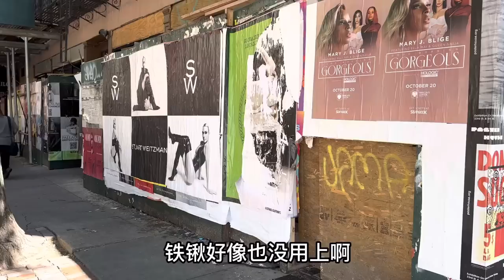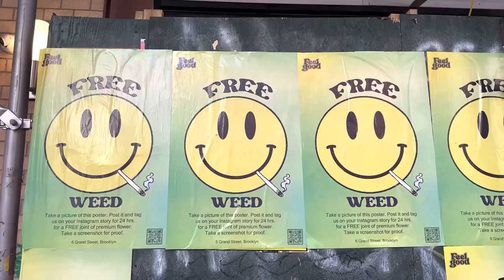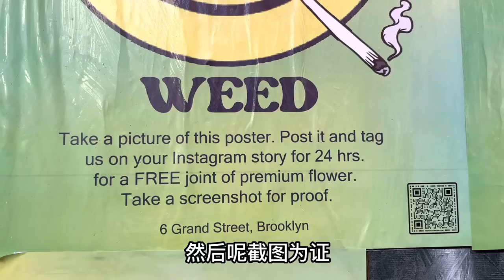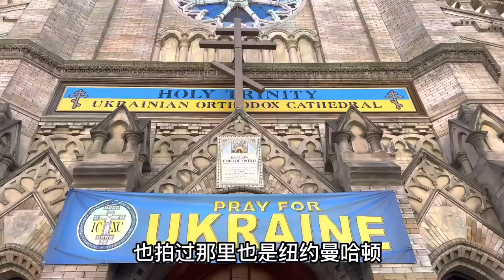纽约，太猖狂，大麻广告贴满墙，消防员飞毛腿，心目华埠文化节